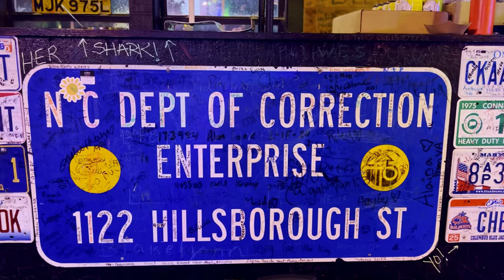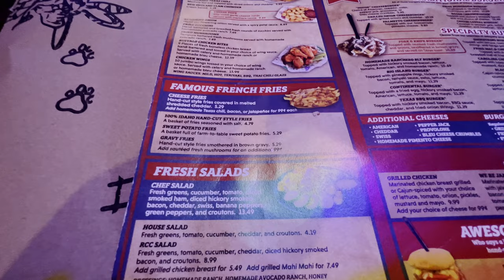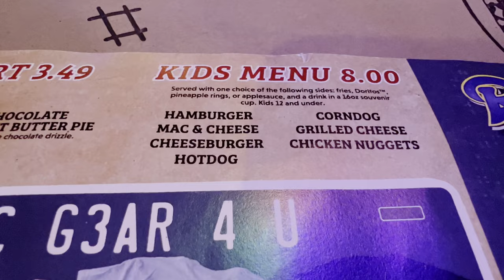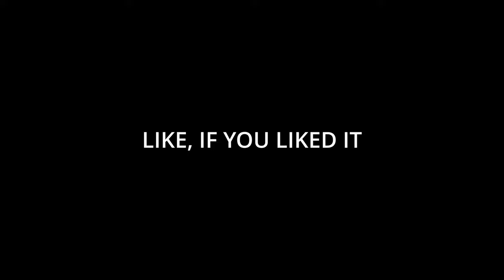RIVER CITY CAFE |Best Burgers Ever?| Myrtle Beach, South Carolina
You put us on to River City Cafe and we loved it.